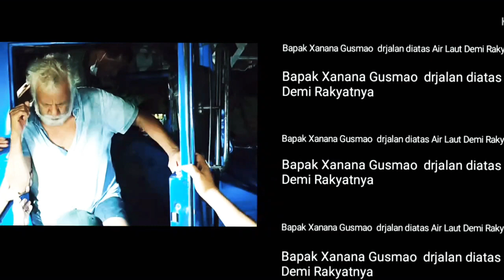Bapak Xanana Gusmao Berjalan diatas Air Laut Demi Dakyatnya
Demi rakyatnya Bapak Xanana Gusmao nekat berjalan diatas Air Laut yang menutupi jalan raya.